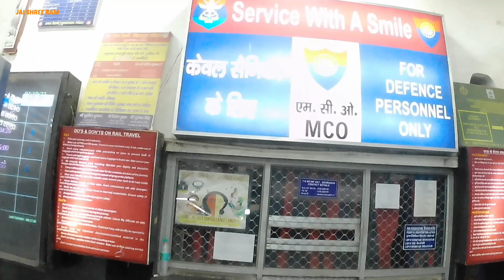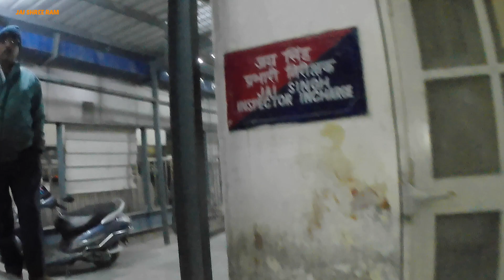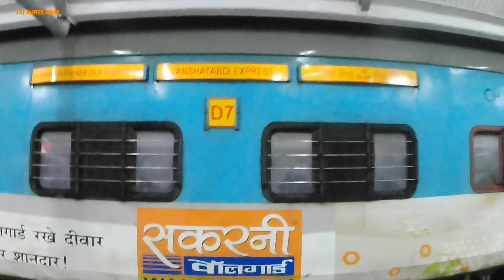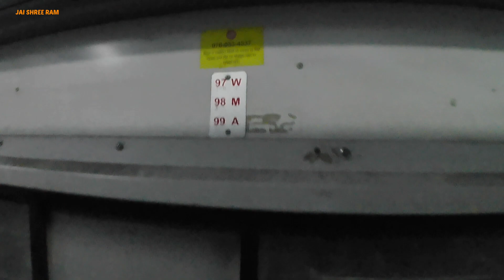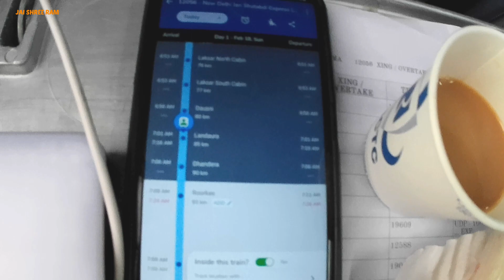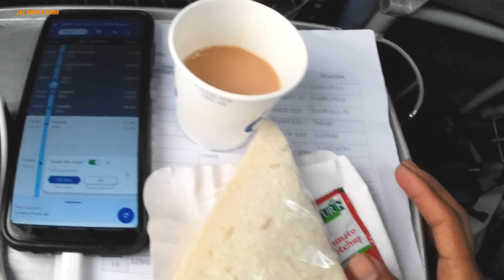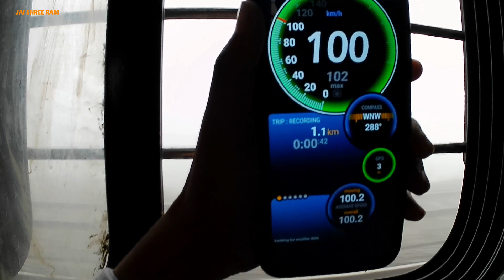Dehradun To New Delhi Train Journey in 12056 Dehradun Janshatabdi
Hello, guys  I am Rail Fan Avi Sharma

                                   🔴RF Avi Sharma🔴

👊In This Channel we are looking👊

👉Railway Vlog's